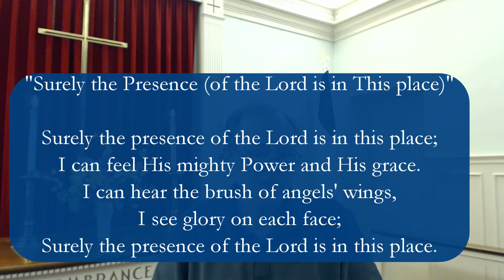Mid Week Meditation June 3, 2020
Reading of a Statement by The Rev. Dr. Brian K. Blount, President of Union Presbyterian Seminary, Richmond, VA about George Floyd's Death.